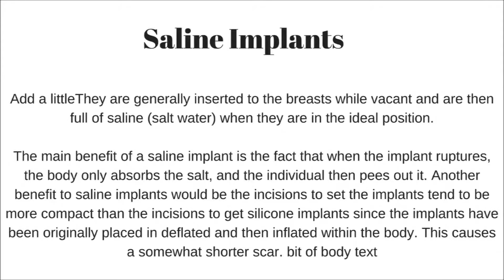breast augmentation brisbane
For many women, breast size and form are an equally significant part their picture and self-confidence. If you are not pleased with the dimensions and shape of your breasts, then you might feel less convinced than you wish to, but there’s a solution.